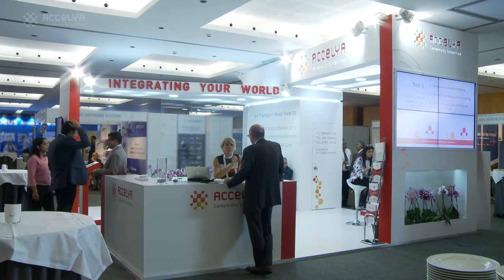LATAM Airlines Group partners with Accelya to simplify proration and interline processes.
LATAM Airlines Group partners with Accelya to simplify proration and interline processes across its 7 airlines, with accuracy and timeliness as per industry standards.